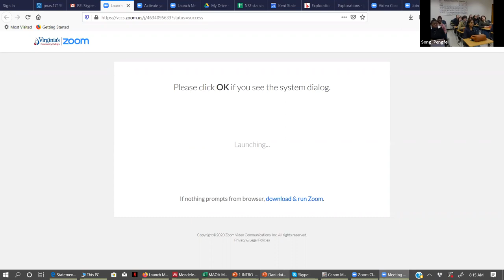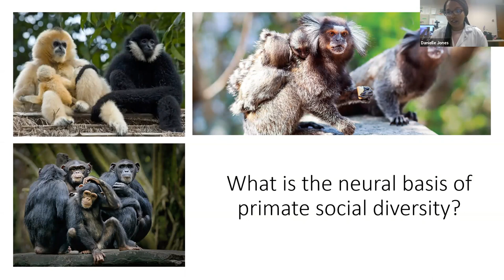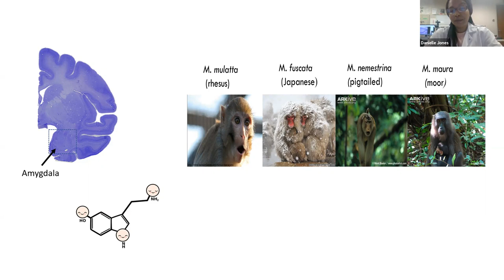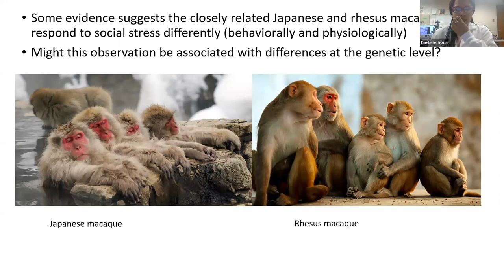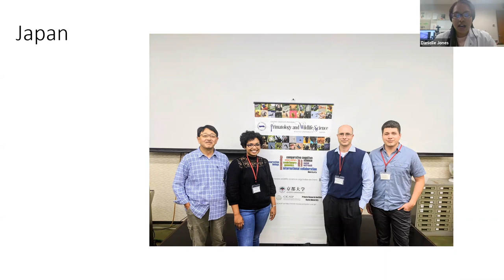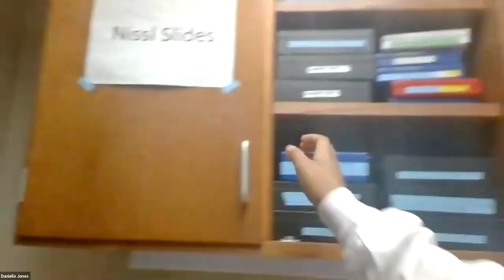Danielle Jones: Study on Macaques